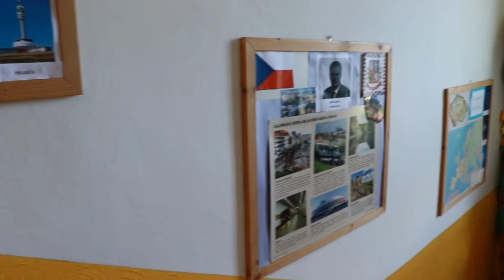Ukončení školního roku 20202021